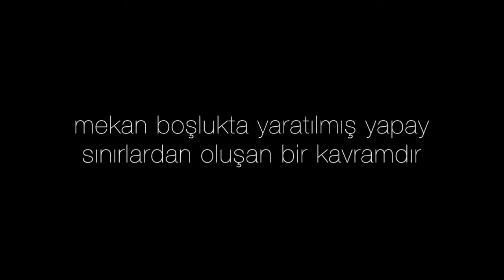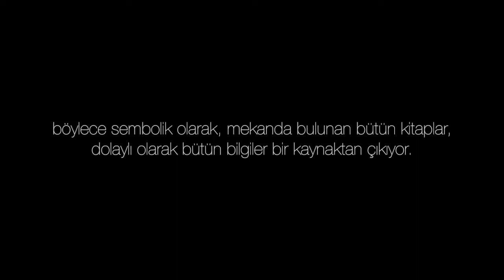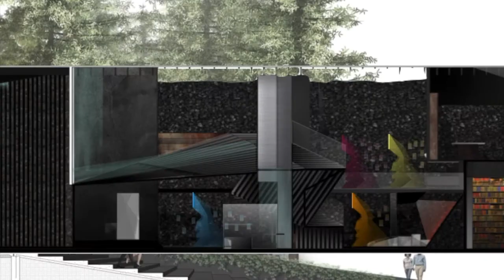A21M01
3rd Nurten Aksugur BCC Student Competition First Prize: Participant A21M01 from Mimar Sinan Fine Arts University, Hasan Oğuzhan Bektaş